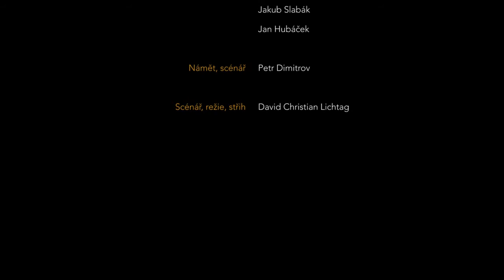tomas vtipil in documentary | chants of home | exposition of new music - festival 2013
Nápěvy domova neřeší žádnou problematiku, nevyjadřují žádné postoje a nenaplňují žádný program. Tento kus hudby těží prostě z toho, co je v dané chvíli k dispozici, ze záhybů skutečnosti, které nesouvisí jenom zdánlivě.
Mužský pěvecký sbor Láska opravdivá pod vedením Jana Špačka za podpory sólistek Ivany Píchové a Zuzany Fuksové interpretuje poesii jihomoravské rakouské básnířky Ilse Ringler-Kellner (pro přílišnou bukoličnost ji nikdo nečetl už dlouhá desetiletí a nikdo o ní nic neví), která se svévolnou manipulací v reálném čase mění v masitý preparovaný makaronismus. Jejich českoněmeckou snahu zdatně sabotuje pohyblivá žesťová sekce – Petr Hojač a Jonáš Hájek, partiturou jim jsou zvukové události nepoužitelného prostředí Hudebního pavilonu na Petrově, kde pro přílišnou hlučnost hudba nehrála už dlouhá desetiletí a nikdo o něm nic neví.
Roli hnacího ducha obstarává rudimentární elektronika obsluhovaná Tomášem Vtípilem, jejíž chod ovlivňují v reálném čase sami hudebníci. Tento zpětnovazební prvek dodává skladbě charakter samoregulačního systému – organismu, který může efektně rozkvést nebo v křečích zahynout: obojí je stejně (bez)cenné.